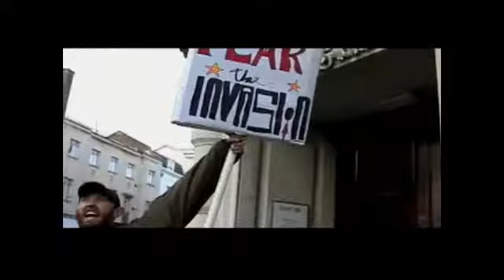Tessa Frith - Fear of Invasion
The Sketch Collective produce Tess' first music video for the single Fear of Invasion.

Filmed in Gloucester director Thom Williams captures the song's fears, climaxes and beauty.